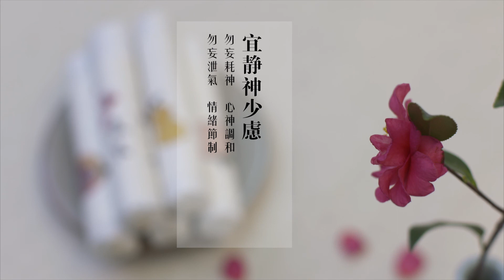day, the winter solstice, 2016 has been depleted it! 今日冬至，2016年已所剩無幾啦！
Today, the winter solstice, days with daily reminders of personnel, raw winter solstice sun spring again, 今日冬至，天時人事日相催，冬至陽生春又來，